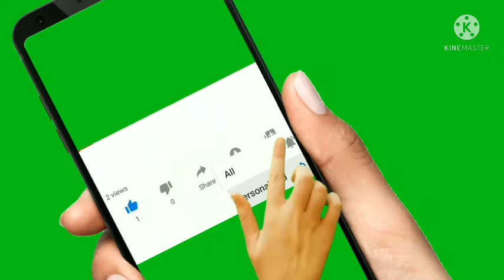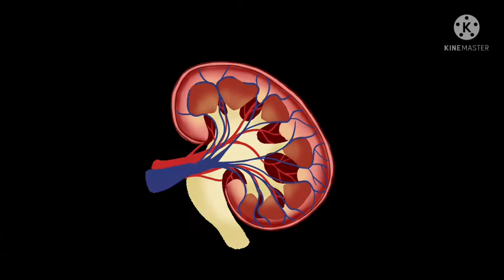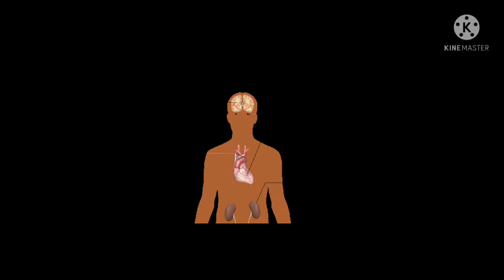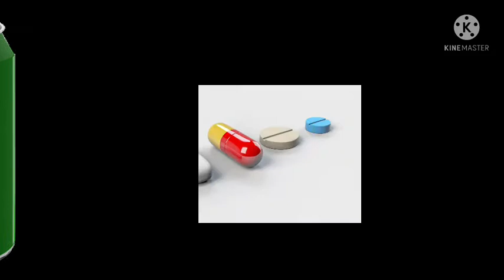Kidney Detox at home in Tamil | How to protect kidney? |கிட்னி பாதிப்பின் அறிகுறிகள்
Kidney Detox at home in Tamil.
How to protect kidney?.
கிட்னி பாதிப்பின் அறிகுறிகள் .